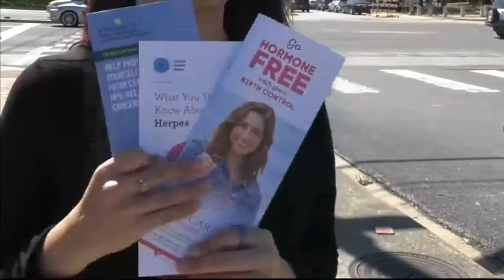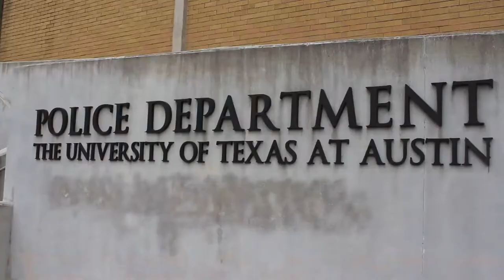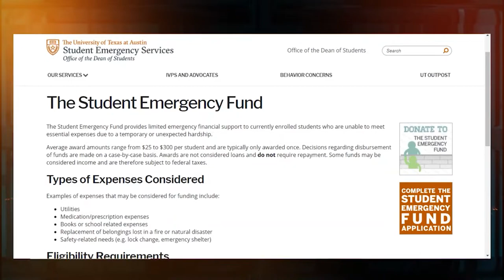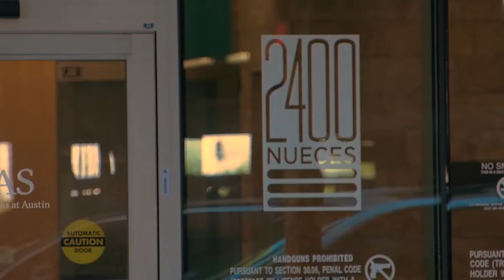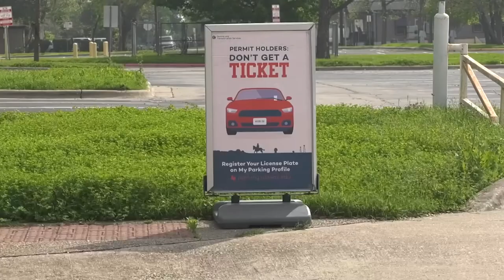Mercedes Gonzales- Reporter Reel 2021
Hi! I'm Mercedes Gonzales. I am a recent graduate from the University of Texas at Austin. I am looking for opportunities to work as a reporter or digital content producer!